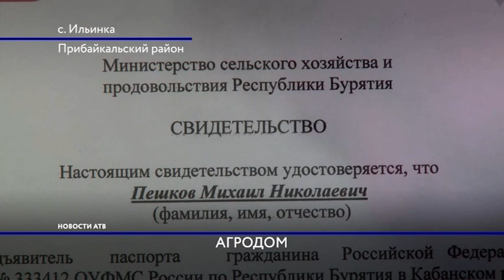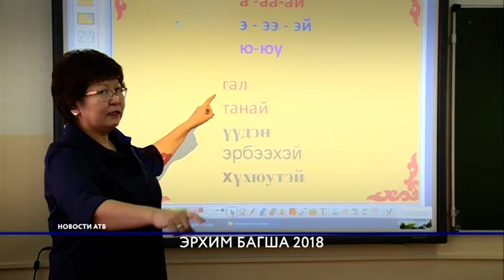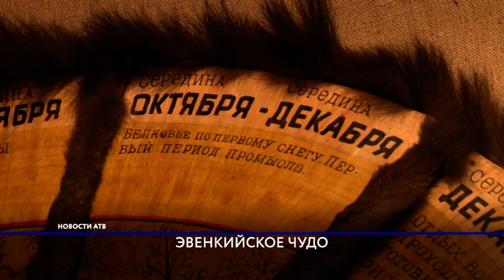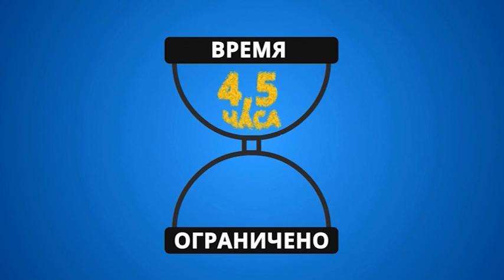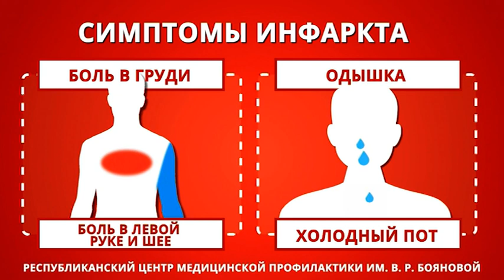Новости АТВ (29.11.2018)